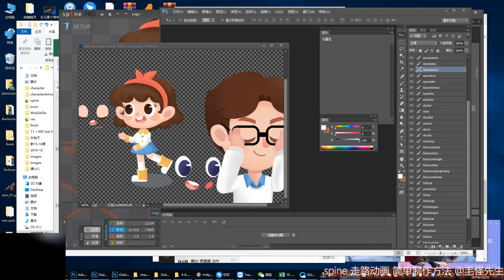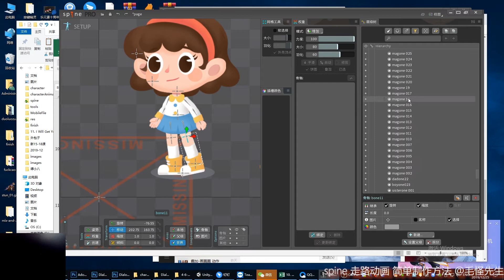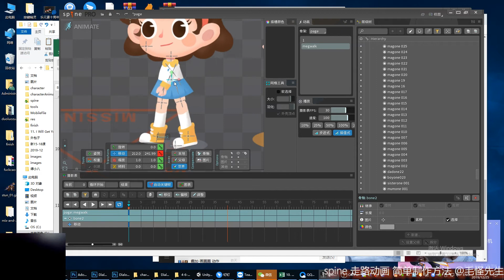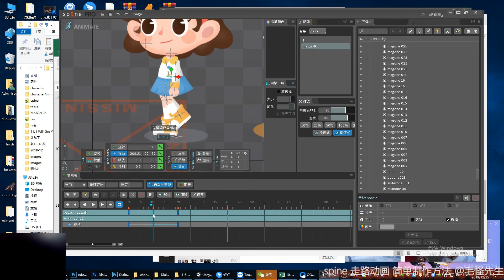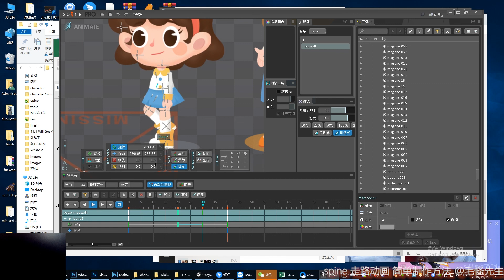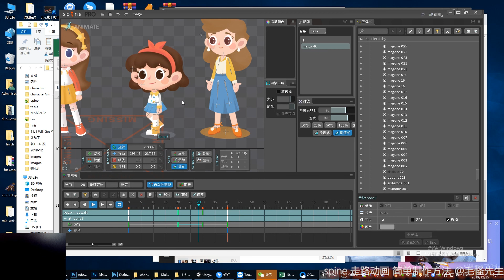十分钟 学会走路动画 spine 动画很容易 跟毛怪老师学习动画 动画教程 简单动画原理 spine 2D animation 10 minutes learned walking animation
非常简单的方法就可以制作走路动画 spine动画技巧

漫画湿，动画制作者，游戏美术湿，游戏动画师，乐元素美术湿。
worked in happy elements
spine 2D animator
表情制作者

DIY设计湿